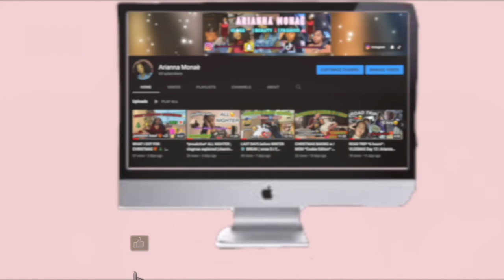5:00AM productive school morning routine *updated* | Arianna Monaè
I hope you all are having a great day. Today’s video is an updated school morning routine. There are some changes from last semester because of classes and the constant change in weather. Balancing these changes have been a little difficult but I’m learning to adjust quickly. I hope 2nd semester is going well for you all even though the school year is coming to end, so that means SUMMER CONTENT 😁.

🚨ALL OF THE FOLLOWING MUSIC DOES NOT BELONG TO ME, NEITHER DO I OWN THE RIGHTS TO COPYRIGHT IT !!!

~FAQ~
what do I use to film? → Iphone 13 Pro Max

I hope you all have a beautiful and blessed day❤️